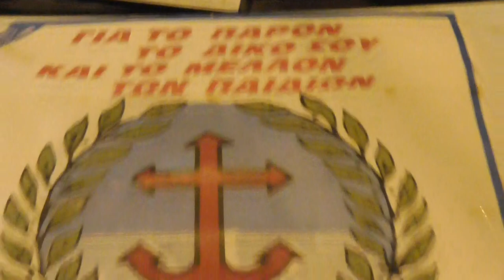Αθήνα 7-2-16 ' Ανακοινωση για το ψήφισμα κατα της καρτας του πολιτη - Δημητρης μπακαλης '' Α μερος